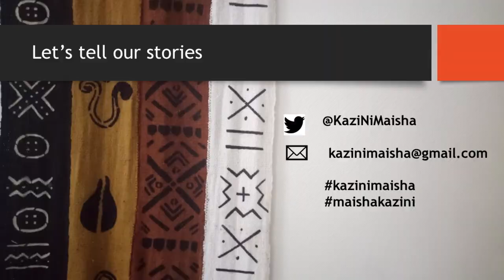Mwalimu kazini 1: Fanon and national culture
This is a recording of my session on Fanon and national culture which is part of my undergraduate class on Theory of Literature.

References:

Frantz Fanon, "The Wretched of the Earth."